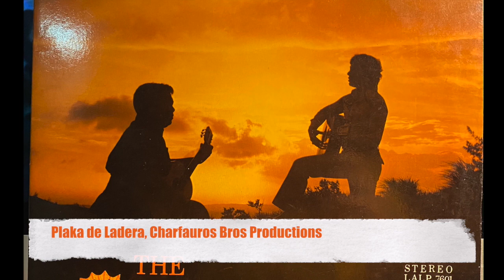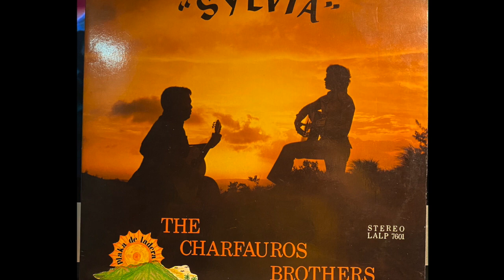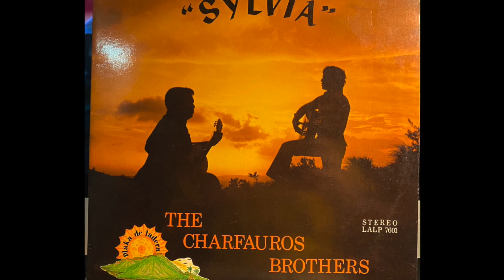"Hagoha Yaho" by The Charfauros Brother (Miget's Chamoru Vinyl Collection)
"Hagoha Yaho" (Hågu ha' Ya-hu) by the Charfauros Brothers from the 1976 album "Sylvia." Charfauros Bros Productions and Plaka de Ladera.

Nihi ta Na'lå'la' i Fino'-ta Mo'na! Nihi ta gos i dandan i taotao-ta!

Anggen este na klasen dåndan para i manåmko', pues banidosu na bihu yu'.

These videos are part of an archive for Chamoru music from the past and also provide language learning resources for Michael Lujan Bevacqua's Chamoru language students. To support his efforts at promoting the Chamoru language and telling Chamoru stories, please consider supporting Fanachu as a Patron by signing up as this

Song recorded by Akli'e' Chan Bevacqua.